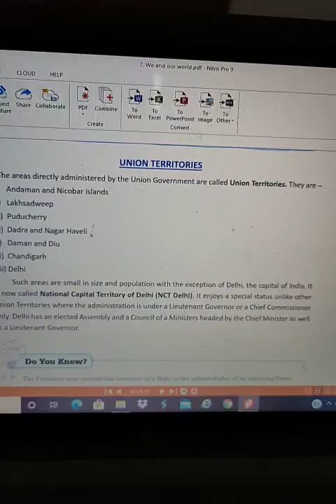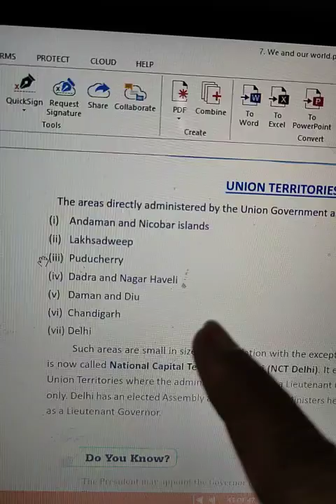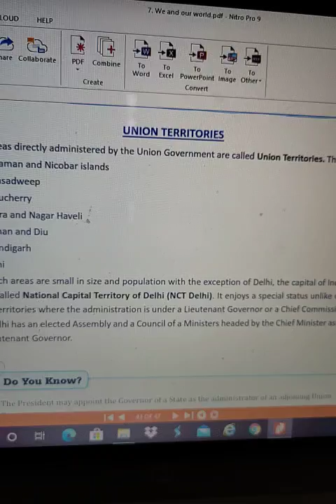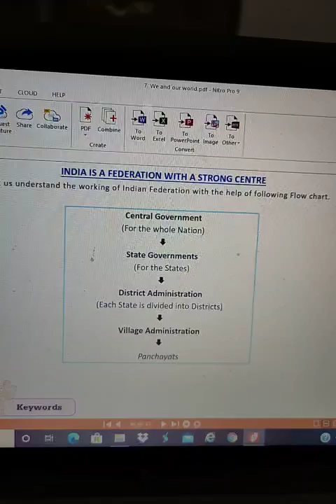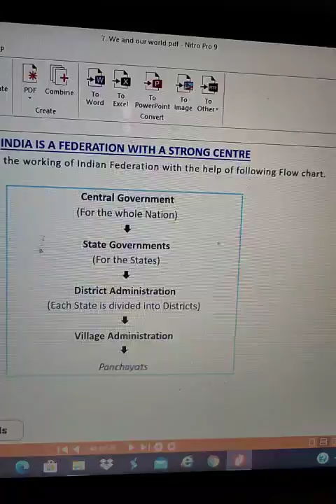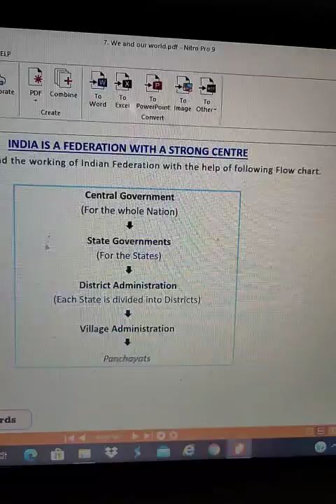UNION TERRITORIES 3 July 2020